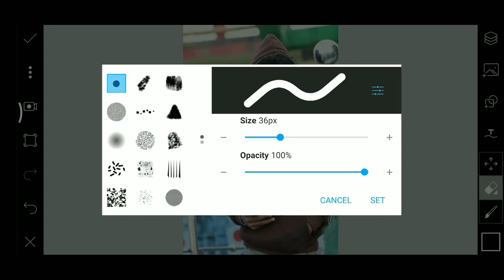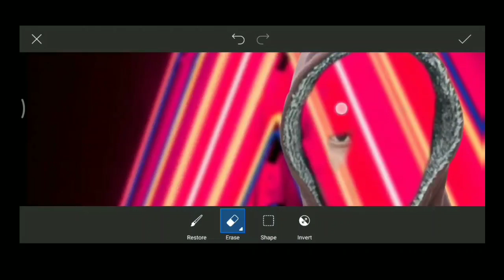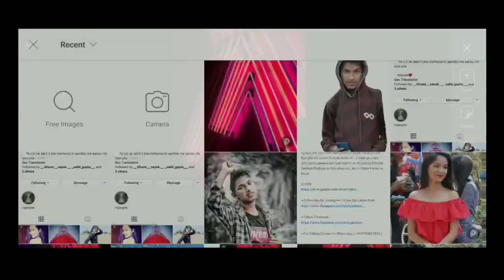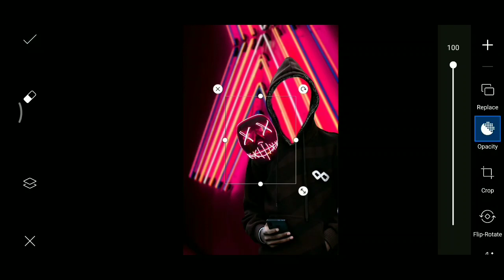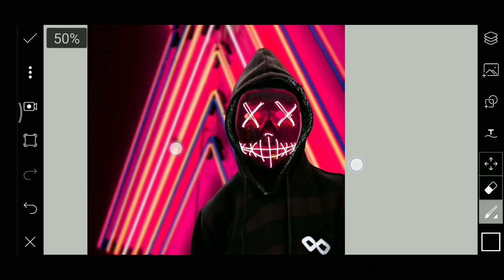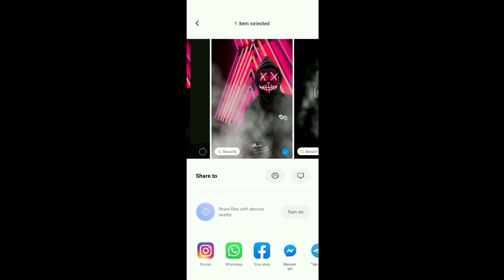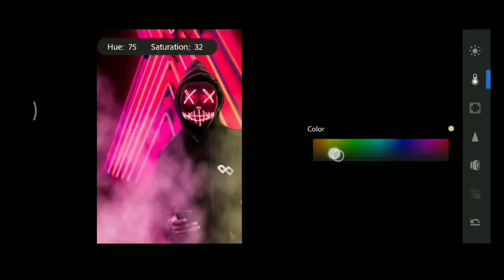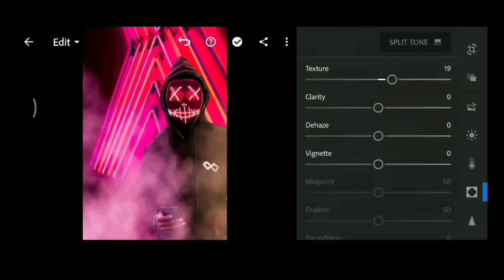Led Neon hacker smoke mask editing tutorial - viral picsart photo editing tutorial DMS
Hey Everyone Today i'll show u how to manipulate a photo in picsart Neon Hacker Mask  Photo Editing

📌 Download Pngs & Background -
Link -